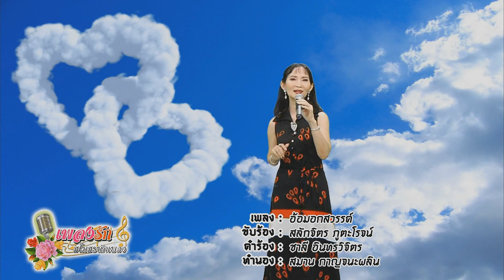อ้อมอกสวรรค์ สลักจิตร ภูตะโรจน์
ขับร้อง..สลักจิตร ภูตะโรจน์
ขอขอบคุณภาพจาก..
Channel8Thailand : เพลงรักสโมสรนักเพลง 27-09-62